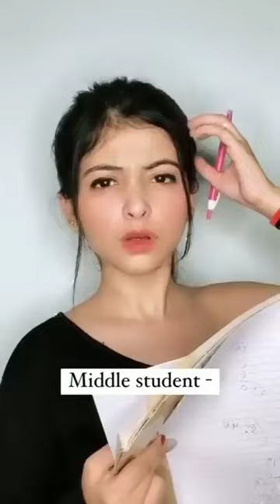Lut Gaye Full Song Emraan Hashmi, Yukti Jubin N, Tanishk B, Manoj M Bhushan K Radhika Vinay